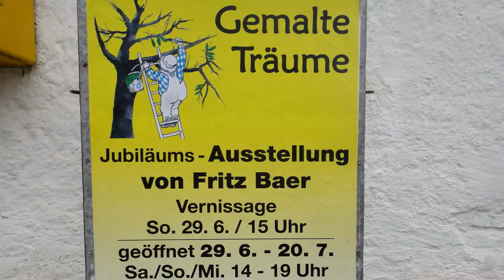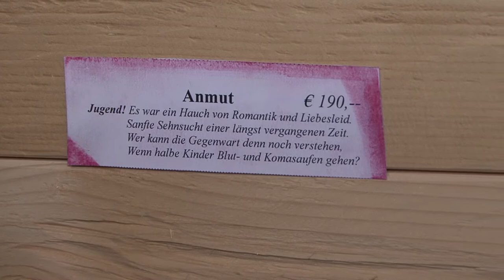Jubiläums-Ausstellung Fritz Baer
Der Chiemgauer Fritz Baer kann nicht nur nur gut malen, er kann auch lebendig erzählen. Hier spricht er über seine Bilder anlässlich seiner Ausstellung im Juli 2014 im Hilgerhof bei Seeon, Landkreis Traunstein, Oberbayern.